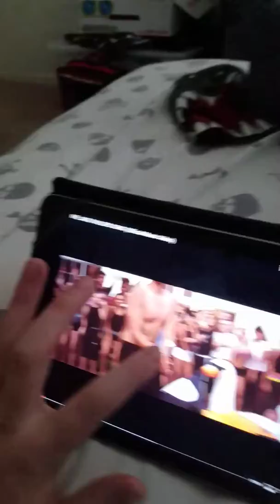Reacting to THE JAKE PAULERS SONG